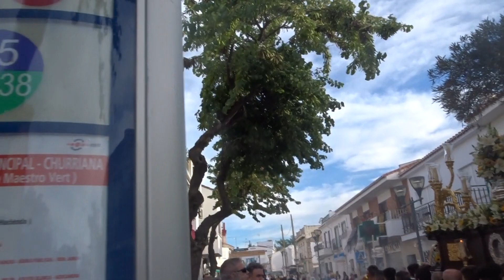Procesión San Isidro Labrador. Churriana, Málaga, 19 mayo 2019 (3) B